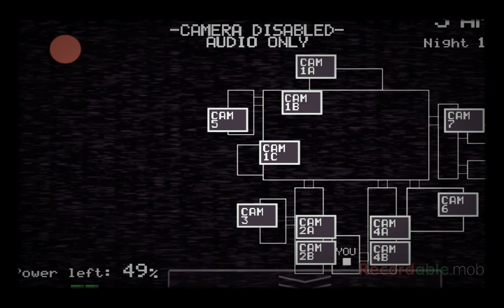I FOUND AN EASTER EGG IN FNAF/FNAF 1 #1